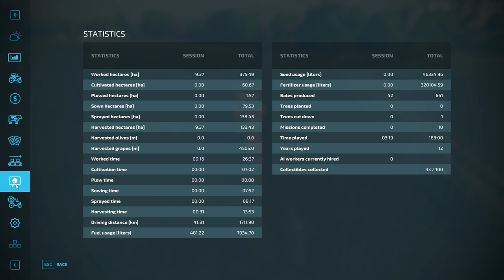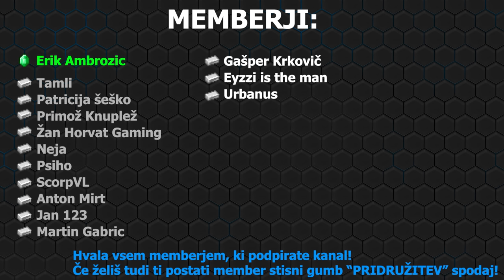SUŠIMO SENO V MEGLI! | Farming Simulator 22 - Elmcreek | Epizoda 85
URNIK UPLOADOV:
1-2 Videa na teden: [15.00]